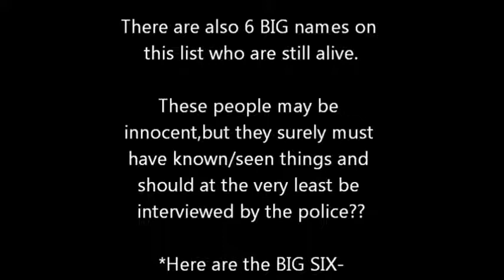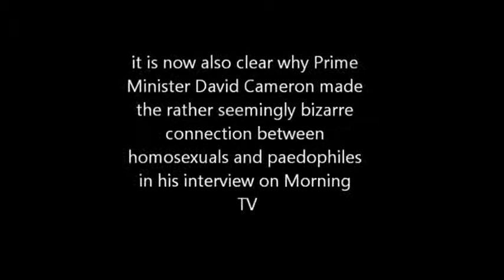Elm House Scandal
Read more on Wikipedia about this Scandal